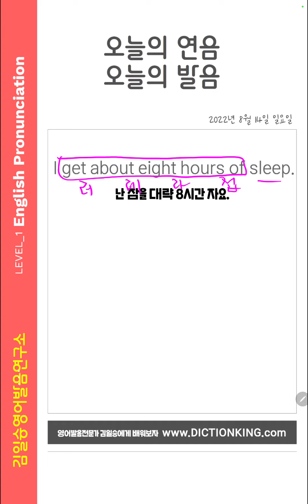영어회화 연음 - I get about eight hours of sleep 단숨에 연음하기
I get about eight hours of sleep.
아이 겟 어바웃 에잇 아우얼즈 오브 슬리입 - 유창성 떨어지죠.
아이 게러바우 레이 라우얼접 슬리입 - 확 올라가죠?

도전해보세요!